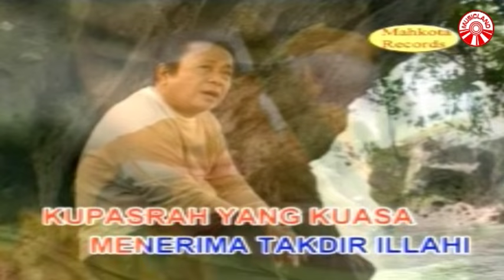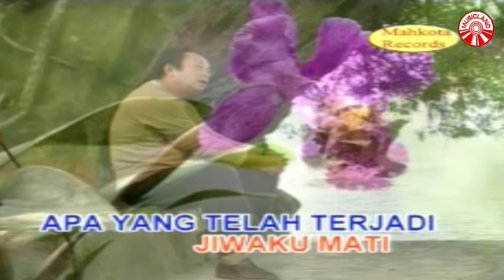Mansyur S - Pesan Perpisahan [Official Music Video]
Mansyur S - Pesan Perpisahan

Album : Album Sukses Mansyur S Vol.4